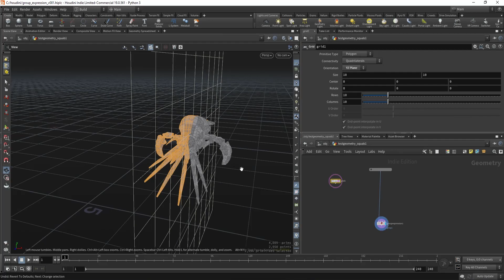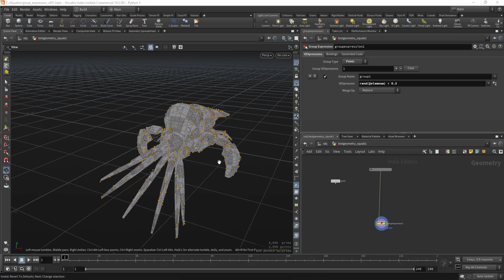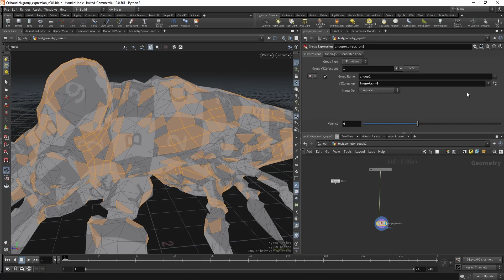Group Expression Node (Group triangles, quads, ngons and much more - no coding needed with presets)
Create groups with this powerful node. Very handy presets will allow you to create groups quickly and give you a base for understanding the possibilities of this node. Customize the presets. This will make creating some difficult groups very easy.